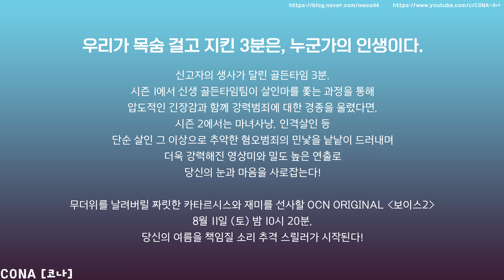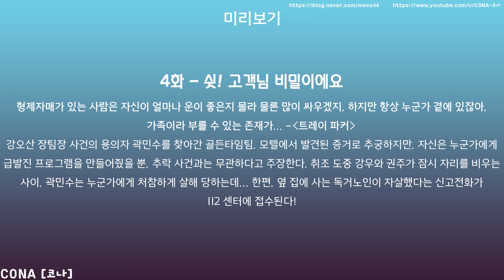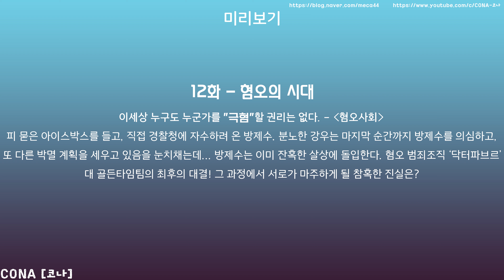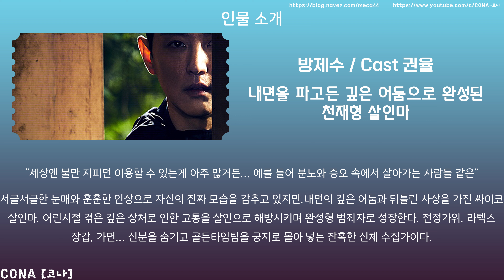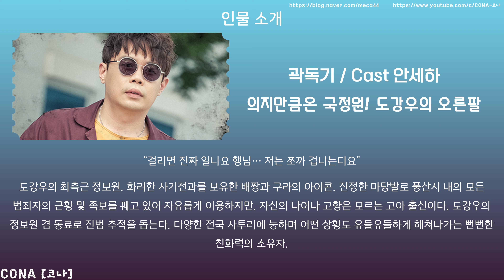[Blog | 블로그] Voice Season 2 (보이스 시즌2)